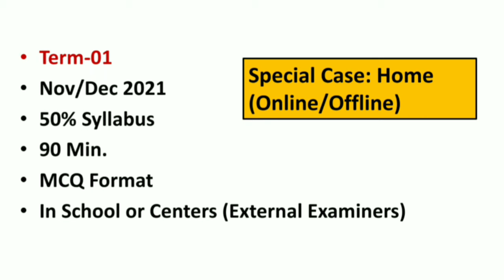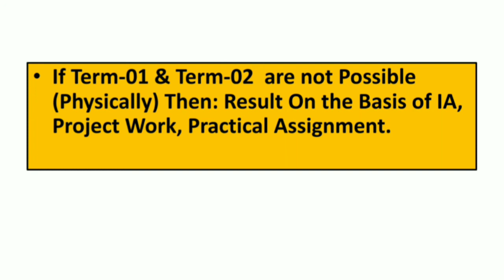Breaking News- CBSE New Exam Pattern 2022 || For 10th & 12th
Hello guys welcome back to another informative video. In this video we have discussed about CBSE New Exam Pattern 2022. We have discussed about class 10th Paper pattern as well as 12th.